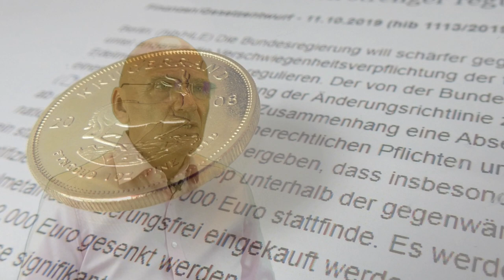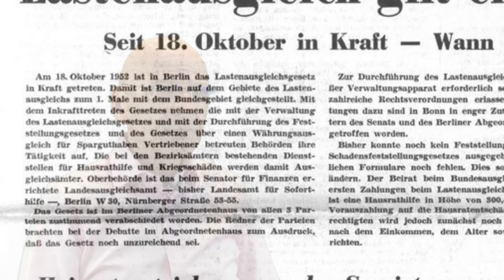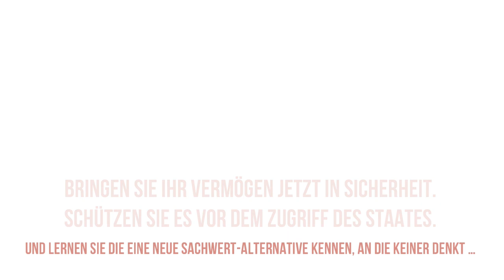FinanzNews: Sie wollen ALLES!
Willkommen bei den FinanzNews. Heute mit einem Beitrag über die Verlierer der Turbo-Plünderung  durch den Digitalen Finanziellen Komplex.

Die Turbo Plünderung des europäischen Finanzsystems ist in vollen Gang. Das finanzsystem, in dem wir seit dem zweiten weltkrieg in Mitteleuropa leben, ist nun seit spätestens märz 2020 unwiderruflich in sein endstadium eingetreten. es stand bereits zwischen 2007 und 2008 vor dem aus, konnte aber fast zwölf jahre lang von den zentralbanken künstlich am leben erhalten werden. Wie genau funktionierte das?

Durch Geldschöpfung und Kontinuierliche zinssenkungen. Im märz 2020 war es dann soweit. Bei den zinssenkungen die nullgrenze erreicht. da das bankensystem nicht dauerhaft mit negativzinsen leben kann, ist damit ein historischer wendepunkt erreicht. das globale finanzsystem kann nur noch durch ungebremstes gelddrucken am leben erhalten werden. ungebremstes gelddrucken ist allerdings ein totsicheres rezept für die zerstörung der währung und für den Weg in die hyperinflation.

Videoinhalte: Finanznews, Vermögen, China, reset, der große reset, Banken, Gold, Goldmünzen, Silber, Edelmetalle, Bitcoin, Kryptowährung, Währungskrise, Währungsreform, Finanzcommunity, Finanzpolitik, Finanzmarkt, Banken, Finanzcrash, Eurocrash, Bankencrash, Geldanlage, Eurokrise, Wirtschaftskrise, Pleite, Bankrott, Inflation, Kredite, Insolvenz, Profit, Systemwechsel, Reset, Crash, Finanzwesen, Finanzwirtschaft, Geldmittel, Handel, Gütermarkt, Zahlungsmittel, Wertpapiere, Bargeld, Bankgutenhaben, Forderungen, Fremdkapital, Zinsen, Verbindlichkeiten, Kaufkraft, Zentralbanken, EZB, Edelmetalle, Enteignung, Systemwechsel, Börsentrend, Erfolgskanal, Unternehmen, Staat, Dirk Müller, Mr. Dax, Dr. Markus Krall,  Warren Buffett, Prof. Hans Werner Sinn, Prof. Dr. Bocker, Marc Friedrich, Ernst Wolff, Dr. Daniel Stelter, Prof. Max Otte, Prof. Clemens Fuest, Bodo Schäfer, Finanzen, Crash, Cash, Microstrategy, Michael Saylor, Gold, Zentralbanken, Währung, Wirtschaft, Regierung, Politik, Aktien, Vermögen, Immobilien, Geld, Zukunft, Inflation, Rezession, Technologie, Marc Friedrich, Vermögensberater, Finanzen, Crash, Cash, Friedrich Partner, Friedrich und Partner, Microstrategy, Robert Kioyosaki, Michael Saylor, Bitcoin, BTC, Kryptowährung, Gold, Zentralbanken, Währung, Wirtschaft, Regierung, Politik, Geld drucken, Assets, Aktien, Ethereum, Vermögen, Anlage, PayPal, Börse, Immobilien, Paul Tudor Jones, Geld, Zukunft, Inflation, Rezession, Technologie